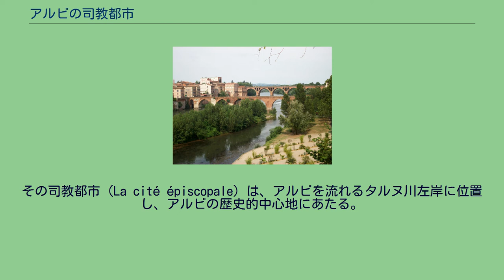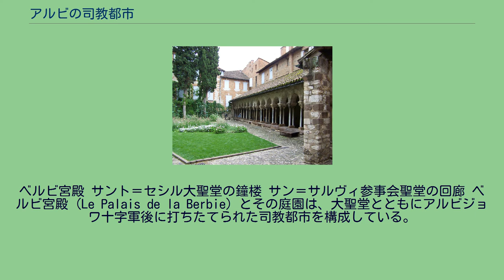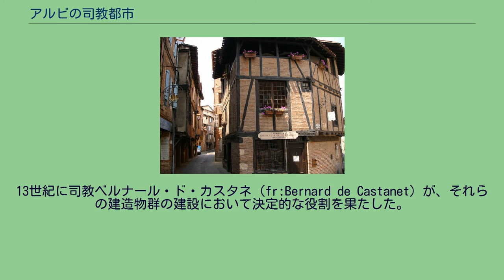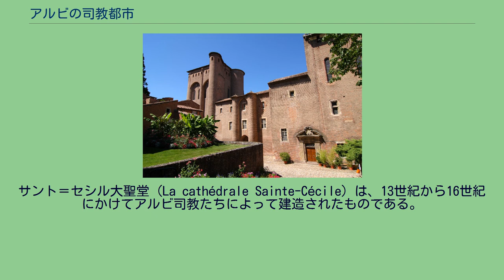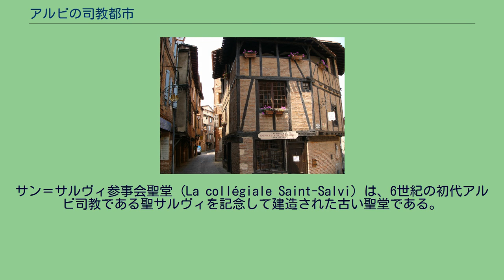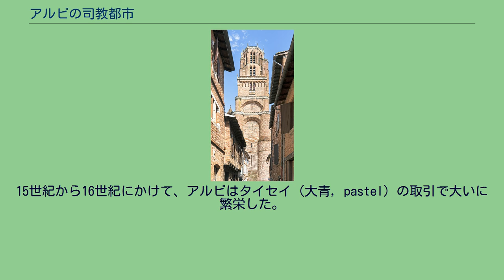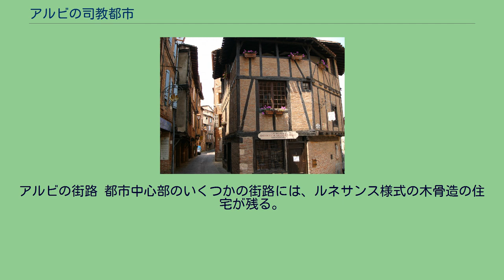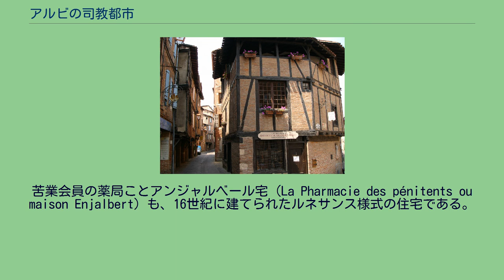アルビの司教都市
「アルビの司教都市」は、ユネスコの世界遺産登録物件の一つで、フランスのタルヌ県の都市アルビに残る中世の建造物群を対象としている。
アルビジョワ十字軍を経て、13世紀以降のアルビは、ローマ・カトリック教会が権勢を振るう都市となった。
その司教都市（La cité épiscopale）は、アルビを流れるタルヌ川左岸に位置し、アルビの歴史的中心地にあたる。
アルビには歴史的な記念建造物が多くある。
市の中心部はきわだって保存状態がよく、アルビの黄金時代を伝える数多くの建造物が残っている。
旧市街には、中世の趣きを残す街路やルネサンス期の建造物群が多く残り、タルヌ川とその橋などとともに、独特の都市景観を呈している。
このことから、1996年には「タルヌ県のアルビに残るレンガ造りの都市建造物群、大聖堂、ベルビ宮殿およびタルヌ川にかかる橋」（Albi (Tarn) : ensemble urbain de briques, cathédrale, Palais de la Berbie, Pont sur le Tarn）の名で世界遺産暫定リストに掲載され、2010年に正式登録された。
世界遺産は主に2つの要素から成り立っている。
ベルビ宮殿、サント＝セシル大聖堂、サン＝サルヴィ参事会聖堂などの歴史的建造物。
マドレーヌ地区を含むタルヌ川右岸の歴史的な都市景観（ポン・ヴィユーを含む）。
ベルビ宮殿 サント＝セシル大聖堂の鐘楼 サン＝サルヴィ参事会聖堂の回廊 ベルビ宮殿（Le Palais de la Berbie）とその庭園は、大聖堂とともにアルビジョワ十字軍後に打ちたてられた司教都市を構成している。
こうした建造物群は、十字軍後にアルビの主人となった司教たちを、カタリ派やブルジョワたちの敵意から守った。
同時にそれは、外敵の侵攻を食い止めるとともに異端審問を強化させた。
ベルビ（Berbie）の名はオック語で司教を意味するビスベ（bisbé）に由来する。
13世紀に司教ベルナール・ド・カスタネ（fr:Bernard de Castanet）が、それらの建造物群の建設において決定的な役割を果たした。
彼は高さ50メートルのドンジョン（donjon, 城などの主塔）、4つの塔、そして城壁を建造させ、宮殿は幕壁とタルヌ川にまで伸びる外壁とで取り囲ませた。
それは元々は城砦だったわけだが、数世紀を経て邸宅へと変貌した。
ベルビ宮殿は1905年に県が所有する財産となり、アルビ市長アンドリューはそこにアルビ博物館（le musée d'Albi）を設置した。
アンリ・ド・トゥールーズ＝ロートレックが1901年に没し、1922年に彼の母親によって市に作品群が寄贈されると、博物館はロートレック記念美術館となった。
サント＝セシル大聖堂（La cathédrale Sainte-Cécile）は、13世紀から16世紀にかけてアルビ司教たちによって建造されたものである。
それはレンガ造りであることと、フランスで作成されたイタリア風絵画の膨大な集積からなる内装などによって、中世のゴシック様式の傑作のひとつになっている。
特に身廊を飾る「最後の審判」を描いた天井画は高く評価されている。
大聖堂の奥行きは114メートル、幅35メートル、高さ40メートルで、レンガ造りの聖堂としては世界最大とも言われる。
高さ78メートルの鐘楼の塔の入り口は、設置場所の都合で正門の方ではなく身廊の側に付いている。
15世紀にはドミニク・ド・フロランス門とともに改築が加えられ、16世紀には入り口のポーチや大天蓋が付け加えられた。
19世紀には建築家セザール・ダリ（César Daly）による増築が行われ、7メートルの控え壁や巡回路などが付け加えられた。
大聖堂の周りには、同じ名前のサント＝セシル広場がある。
この広場には2005年に多くの歩行者用のスペースが再整備された。
サン＝サルヴィ参事会聖堂（La collégiale Saint-Salvi）は、6世紀の初代アルビ司教である聖サルヴィを記念して建造された古い聖堂である。
建造物は石造とレンガ造りが入り混じっており、11世紀から18世紀まで、長期間にわたり改修が加えられ続けてきた。
この聖堂にある回廊はロマネスク様式とゴシック様式が入り混じっており、その周囲にはかつて参事会員の住居に使われていた古く美しい住宅が残っている。
鐘楼の土台は11...